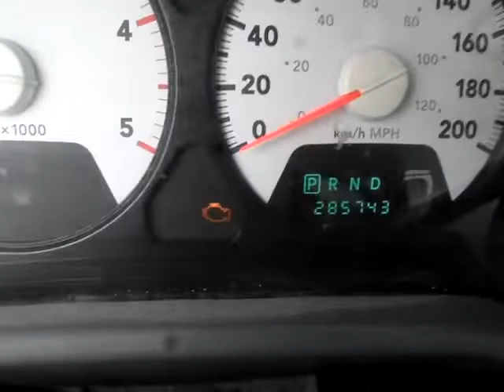GovDeals: 2008 Dodge Ram 2500 ST Quad Cab 4WD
2008 Dodge Ram 2500 ST Quad Cab 4WD sold by Lanark County, ON on GovDeals.com